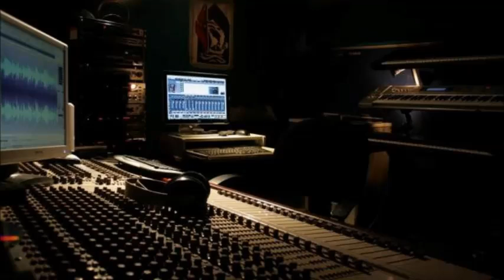Kelvin Fernandez ( Mi Segunda Vida ) Bachata 2016